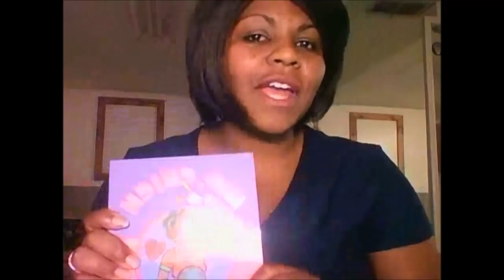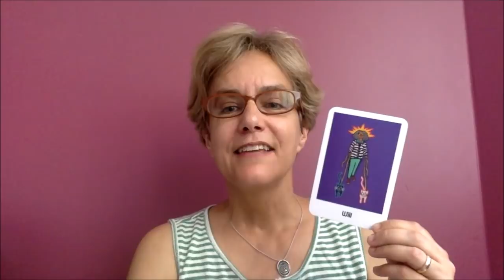CANCER WEEKLY HOROSCOPE AND PULLED TAROT CARD JUNE 18, 2018